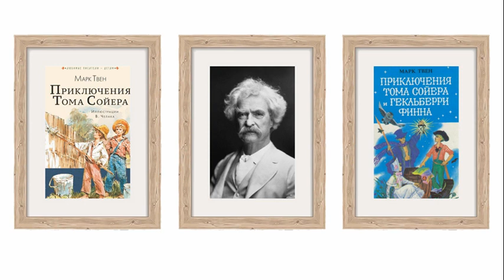Марк Твен. Джеймс Р. Осгуд. Патенты и акции телефонной компании. Аудиокнига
Автобиографические записки американского писателя Марка Твена (1835–1910) читает Олег Кустов.

      Тут со мной произошло следующее приключение. Один старый и очень близкий мой приятель свалился мне на голову с патентом на изобретение стоимостью в полторы тысячи долларов. Фактически этот патент ничего не стоил, и мой приятель уже второй год попусту всаживал в него деньги, но я этих подробностей не знал, потому что он забыл о них упомянуть. Он сказал только, что если я куплю патент, то он наладит мне издание и продажу. И я купил. Каждый месяц вылетало по пятисот долларов. Этот ворон вылетал из ковчега каждые тридцать дней, но возвращался ни с чем, да и голубь тоже что-то не являлся с докладом. Прошло столько-то времени, и ещё полстолько, и ещё столько же, и я избавил своего приятеля от трудов и передал патент Чарльзу Л. Уэбстеру, который женился на моей племяннице и был, по-видимому, очень способным и энергичным юношей. За полторы тысячи жалованья в год он каждый месяц продолжал выпускать ворона с тем же самым результатом.
      Наконец, потеряв на этом патенте сорок две тысячи долларов, я отдал его одному человеку, которого я давно ненавидел и чьё семейство желал погубить. А потом стал искать других приключений. Тут опять подвернулся тот же приятель с новым патентом. В восемь месяцев я ухлопал на него десять тысяч. Потом опять попытался сбыть и этот патент тому человеку, чьё семейство я преследовал. Он был мне очень благодарен, но тоже поумнел за это время и относился к благодетелям подозрительно. Он не захотел его взять, и патент пропал даром.